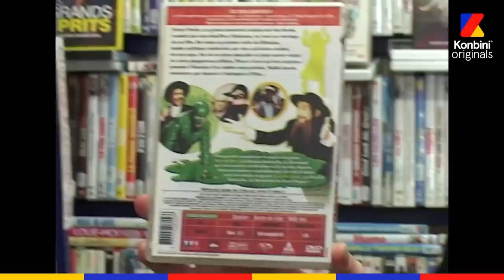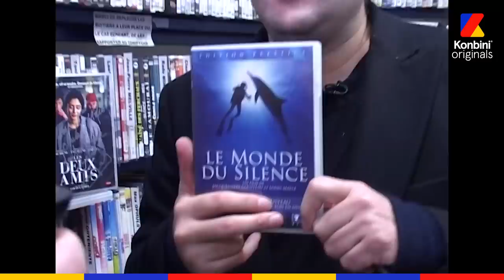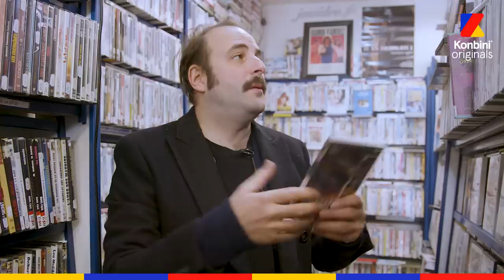Vincent Macaigne - Vidéo Club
Voici le Vidéo Club de Vincent Macaigne pour la sortie du film Doubles vies d'Olivier Assayas avec Guillaume Canet, Juliette Binoche et Nora Hamzawi. On a parlé de The Dark Knight, des Bronzés, des Monty Python...